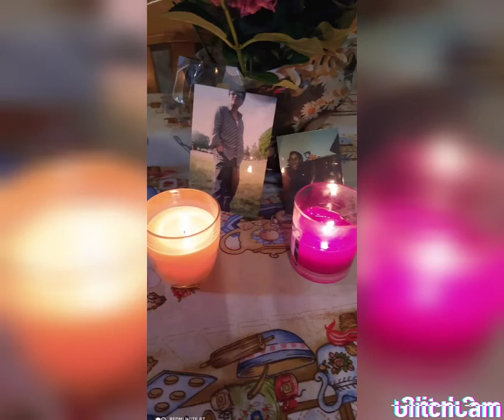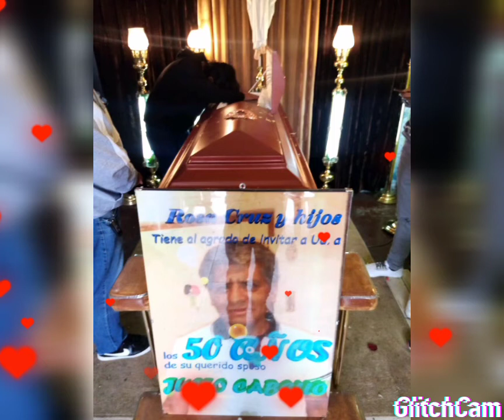En memoria de mi padre "cholo justo" 🙏😔